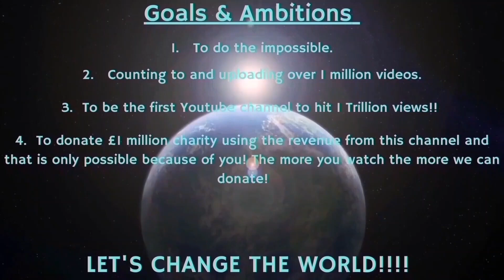Counting to ONE MILLION!!, This is Number 96,394